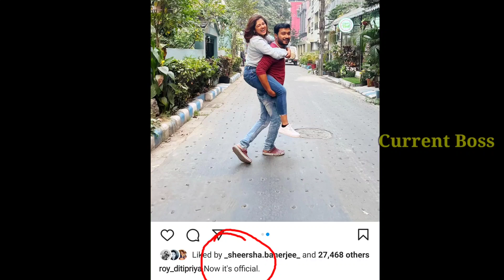বাস্তবে জনপ্রিয় নায়কের সাথে প্রেমে দিতিপ্রিয়া সিলমোহর দিলেন,কি বললেন |Actress Ditipriya Roy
Actress Ditipriya Roy boyfriend | Rani rashmoni actress Ditipriya Roy

Artist-Aaron Kenny